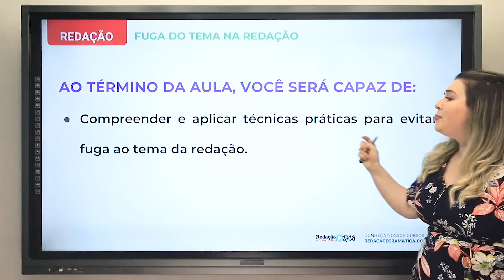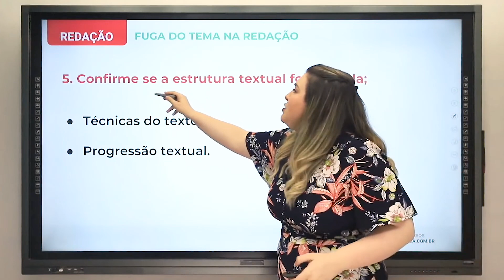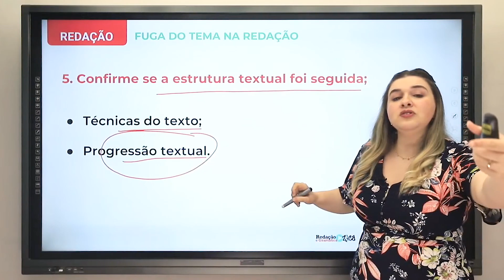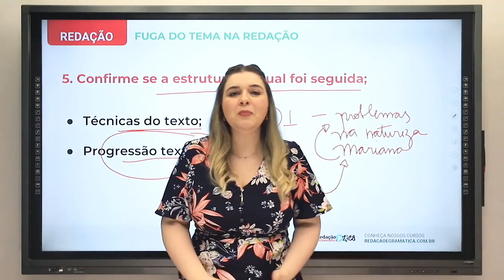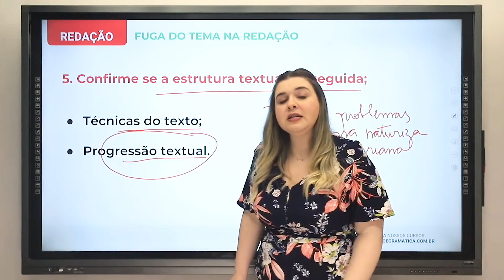ESTRUTURA DA REDAÇÃO E PROGRESSÃO TEXTUAL: VOCÊ SABE FAZER? - Profa. Pamba